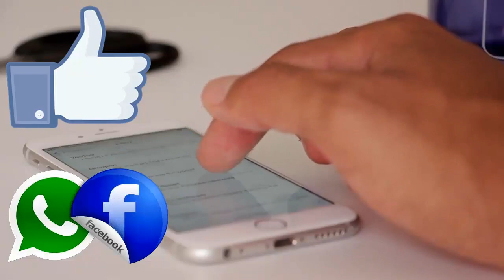Liger Glimpse Review | Vijay Deverakonda, Mike Tyson, Ananya Panday | BB News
Here is Liger Glimpse Review By BB News. The makers of 'Liger' have released the first glimpse of the movie. Directed by Puri Jagannadh, 'Liger' stars Vijay Deverakonda in the lead role. As expected, the first glimpse of this movie has all the elements needed to excite fans of Vijay Deverakonda.